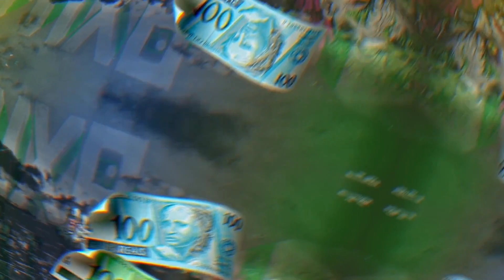MONTAGEM - BAILE DE FAVELA - (DJ Rbs da ZO)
Artistas : DJ Rbs da ZO

Produção Musical : DJ Rbs da ZO

• Divulgue seu trabalho comigo via WhatsApp

Pelo fato da música possuir Direitos Autorais, segue o aviso:

⚫ Se você é um artista, produtor, e você não quer ver o seu trabalhos neste vídeo, favor entrar em contato comigo em vez de denunciá-lo e eu vou apagar o mais rápido possível! contato Instagram:

TAGS IGNOREM:
mc Maloka 3 Letras (DJ seven), MC Maloka, MC Maloka 2019, mc Maloka e mc kaverinha, mc maloka gravação clipe, mc maloka clipe, MC Maloka vídeo clipe, MC Maloka (KondZilla.com), mc Rick e l da 20 - ninguém vai te empurrar como eu empurrei, MC Rick tá Afobada vem Tranquila, MC Rick 2019, MC l da 20 2019, MC menor Mr e Rodolfinho bonde de Osasco,MC menor Mr só Deus sabe nossa trajetória,MC menor Mr 2019,MC Rodolfinho música nova Lançamento,mc magal 2019,mc magal música nova,mc magal e mc vjota,MC Magal consciente,MC Magal deixou os Maloka Passando mal 2019,mc kitinho, mc madan, mc rf3, mc lan, mc fioti, mc pedrinho, DJ Max e DJ Henrique de Ferraz, MC Hariel .com, gr6 filmes, funk mandela, ritmo dos bailes, ritmo das comunidades, metralha dos fluxos oficial, pancadao dos fluxos, metralha dos bailes, ritmo mandelao, dj iguinsp, dj tezinho, dj dn, dj ds, dj ts, maax deejay, mc fabinho da osk, mc mr bim, mc nego da marcone, mc torugo, mc guilherminho, mc madruguinha, nando dk, mc w1, dj henrique de ferraz ,mcrafa 22, mc rafa original, dj guina, dj tk, dj thiago mendes, dj gbr, mc murilo aizevedo, BEAT MANDELÃO TA DE VOLTA - MC Rafa Original - O momento de botar (DJ Henrique de Ferraz), MC W1 e MC GW - Mega do Ritmo dos Fluxos (DJ Douglinhas MPC), MC Davi e MC Kevin - Bailão (GR6 Filmes) Jorgin Deejhay, MC Kevin e MC Davi - Pra Inveja é Tchau (GR6 Filmes) Perera DJ, MC Menor MR - Coração Bandido (kondzilla.com), MC Lon - Bem Vindo a Periferia (GR6 Filmes), MC Lan, MCs Jhowzinho e Kadinho, Nando DK e W1 - Primeiramente (Clipe Oficial - By GIGS), mc lan senta na rola kika na rola, mc lan primeiramente segundamente, mc lan va toma no cu, MC Hariel - Tempo da Escola (GR6 Filmes) Perera DJ, MC Magrinho - Pula Muro (GR6 Filmes) DJ Max e DJ Henrique de Ferraz, MC Hariel - Vou buscar (GR6 Filmes) DJ Nene MPC, MC KEVIN O CHRIS - EU VOU PRO BAILE DA GAIOLA [ MUSICA NOVA 2018 ], MC BRUNINHO - JOGO DO AMOR - BATIDÃO ROMÂNTICO, MC WM - Fuleragem (KondZilla), MC Alê e MC Neguin da BRC - Enrola O Cabo (kondzilla.com), MC Nego da Marcone - Tu Ja Sabe o Que Eu Faço Lá No Meu Barraco (GR6 Filmes) DJ Selminho, MC Don Juan - To Gostando Tanto de Você (GR6 Filmes) DJ Yuri Martins, MC PP da VS - O tempo é rei (GR6 Filmes) Luck Muzik, MC Davi e MC PP da VS - Fase (GR6 Filmes) Jorgin Deejhay, MC Kekel e MC Rita - Amor de Verdade (KondZilla), MC Kevin e MC PH - Decolou e Caiu (GR6 Filmes), MC Kekel e NGKS - Chama no Passinho (KondZilla - Street Vídeo - DJ Douglinhas), dj kr3. MC Lan - As Novinha do Helipa Tão Querendo Foder - Eu Quero Que o Amor (DJ Paulinho) MC Menor da VG - Fome de Poder (Vídeo Clipe), MC PP da VS - Fogo no Bagulho (kondzilla.com),MC Kapela e MC PP da VS - Um Brinde Pra Nós (kondzilla.com), MC PP da VS - Perfume de Bandido 2 (kondzilla.com), MC PP da VS - O tempo é rei (GR6 Filmes) Luck Muzik, MC PP da VS - Anonimato (KondZilla), MC Davi e MC PP da VS - Fase (GR6 Filmes) Jorgin Deejhay, MC Davi e MC PP da VS - Fase (Lyric Video) Jorgin Deejhay, MC PP da VS - Oakley Virou Viciante (KondZilla), MC PP da VS - Extrato Bancário (Video Clipe), MC PP da VS - Perfume de Bandido (Video Clipe) DJ Nene MPC, MC Kapela e MC PP Da VS - Um Brinde Pra Nos (Lyric Video) DJ RB, MC PP da VS - Chuva de Prosperidade (GR6 Filmes), MC Kelvinho - O Corre (kondzilla.com), MC PP da VS - Deixa essa mala ai (DJ Guil Beats), mc pp da vs 2018, mc pp da vs fogo no bagulho, mc pp da vs oakley da cabeça aos pes, mc pp da vs download,MC Davi e MC Kevin - Bailão (GR6 Filmes) Jorgin Deejhay, Kevinho e MC Kekel - O Bebê (kondzilla.com), MC Menor MR - Coração Bandido (kondzilla.com), MC Hariel - Vou buscar (GR6 Filmes) DJ Nene MPC, MC PP da VS - Areia Branquinha (Vídeo Clipe),MC Menor MR - Chora Agora, Ri Depois (kondzilla.com),MC Lon - Decolando de Sonata (Vídeo Clipe), MC IG - Domingueira 2 (Vídeo Clipe),MC Kelvinho - Terror dos Rela (Vídeo Clipe), MC Menor MR - Voz do Gueto (Vídeo Clipe) MC Don Juan - Eu Vendi a Meiota, Acabou o Amor (DJay W),Dj K,Dj Luan PJ,Dj Mandrake,Mc PP da VS,MC LELE JP,MC Magal,DJ TEIXEIRA,MC CELO,dj ery,mc menor mt,tuim na mente,RAVETRON,MC's Hollywood, W1,Tom Beat.

Licença
Licença de atribuição Creative Commons (reutilização permitida)